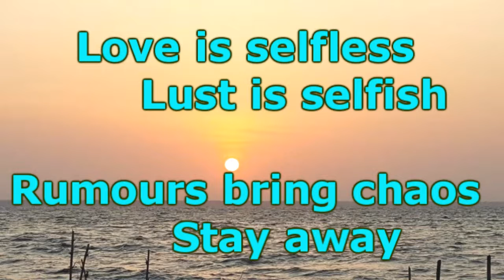Soch ke Dekho ... episode 7...